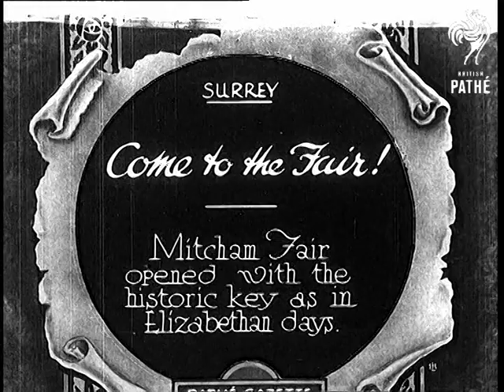Come To The Fair! (1931)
Full title reads: "Surrey. Come to the Fair! Mitcham Fair opened with the historic key as in Elizabethan Days."

Mitcham, Surrey.

A large (mock) key is handed to a civic dignitary and is paraded through the crowds gathered for the traditional Mitcham Fair. The Key can just be seen going through the crowds and past various fairground rides.

Shots of people on funfair ride (Carousel type ride).
 FILM ID:863.08